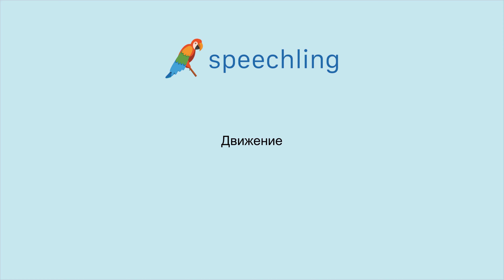러시아어로 "운동" 말하는 법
남자 목소리 :
Движение

여성 목소리 :
Движение

남성 음성 번역 :
운동

여성 음성 번역 :
운동